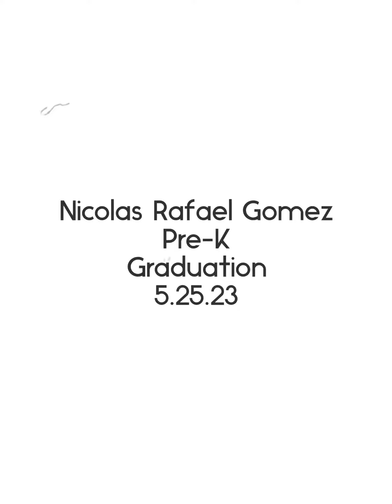2023 Nicolas Gomez Pre-K Graduation